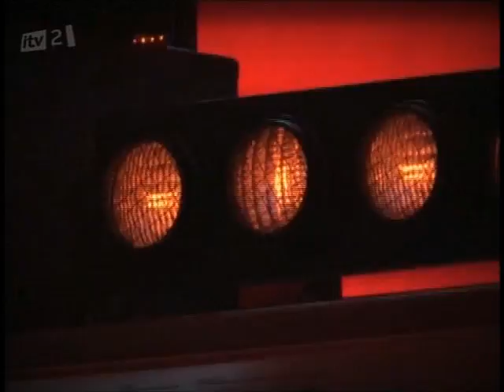George Shelley - wearing no boxers shorts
Behind in scenes at The X Factor in week 5. Josh from Union J discovers that George is wearing no boxers.